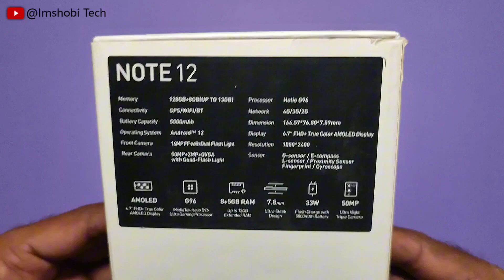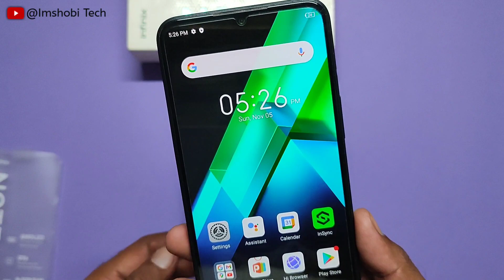Infinix Note 12 G96 Unboxing and Hands On | First Look, Helio G96, 33Watt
The Infinix Note 12 is a true technological marvel that combines state-of-the-art features. Its sizable, bezel-less display provides an immersive visual experience for gaming and media consumption, with high resolution and vibrant colors. Powered by a cutting-edge processor and ample RAM, it effortlessly handles resource-intensive tasks and multitasking without breaking a sweat. Photography enthusiasts will be delighted by the versatile camera system that delivers high-resolution photos and 4K video recording capabilities. With generous storage space, you can store an extensive library of apps, photos, and media. The inclusion of 5G connectivity ensures lightning-fast internet access for streaming and browsing. The device's long-lasting battery keeps you connected all day, while the latest Android operating system guarantees a smooth and intuitive user experience. The Infinix Note 12 is the ultimate all-in-one smartphone for those who demand power and performance.

Infinix Hot 12 Unboxing - ASMR

Infinix SMART 7 HD Unboxing _ ASMR

Tecno Camon 19 Neo Unboxing ✨ ASMR

Infinix Hot 20i, Used Mobile Phone Unboxing ✨

Your's Search Terms:

1. "Infinix Note 12 Review: Best Budget Smartphone of 2023"
2. "Infinix Note 12 Camera Performance and Features"
3. "Affordable 5G Smartphone: Infinix Note 12 Specs and Price"
4. "Infinix Note 12 vs. Competitors: Which is the Best Buy?"
5. "Latest Infinix Note 12 Software Updates and Features"
6. "Infinix Note 12 Battery Life and Charging Speed"
7. "Infinix Note 12 Gaming Performance and Graphics"
8. "Comparing Infinix Note 12 Pro and Infinix Note 12 Lite"
9. "Infinix Note 12 Camera Tips and Photography Tricks"
10. "Infinix Note 12 vs. Samsung Galaxy A Series: Which Is Right for You?"
11. "Infinix Note 12 Troubleshooting Guide: Common Issues and Solutions"
12. "Infinix Note 12 User Manual and Setup Instructions"
13. "Infinix Note 12 Accessories: Must-Have Additions for Your Smartphone"
14. "Upgrading to Infinix Note 12: Is It Worth the Investment?"
15. "Infinix Note 12 Price Drop: Where to Find the Best Deals"